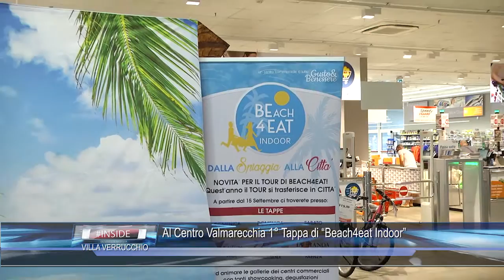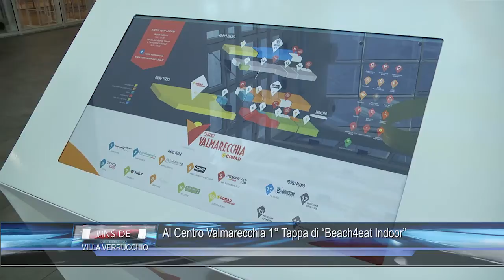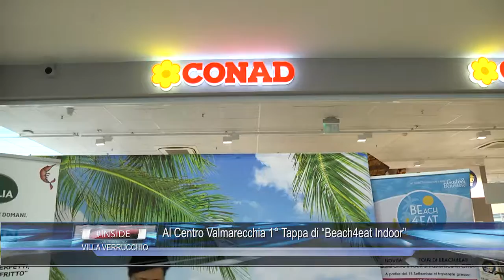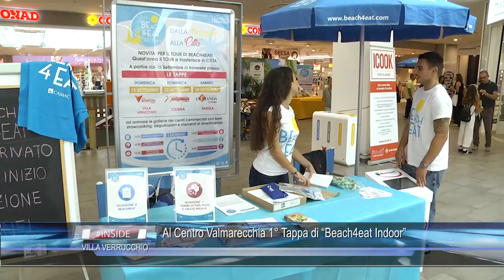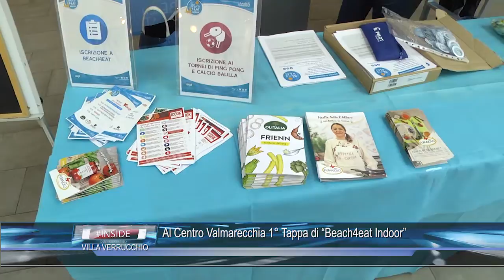VILLA VERUCCHIO: Al Centro Valmarecchia 1° Tappa di “Beach4eat Indoor” 15-09-2019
VILLA VERUCCHIO: Al Centro Valmarecchia 1° Tappa di “Beach4eat Indoor”